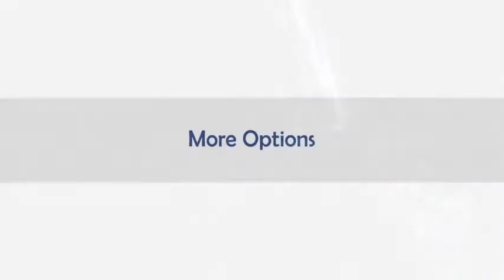Best water filter faucet | Geekpure 5-Stage Reverse Osmosis Drinking Water Filter System withBooster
Best water filter faucet | Geekpure 5-Stage Reverse Osmosis Drinking Water Filter System | with Booster Pump and Extra 4 Filters
Link to buy

Advanced Technology-Removes up to 99% of contaminants including arsenic, chlorine, lead, fluoride, mercury, cadmium, odor, heavy metals and 1000+ contaminants. Filters down to 0.0001 micron. Experience fresher healthier baby formula, tea and coffee, better tasting foods and crystal clearer ice cubes, great tasting even better than most bottled water

Specifications for this item
Brand Name       :  Geekpure
Capacity              : 75.00 gallons
Color                    :  White
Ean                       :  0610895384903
Finish Type         :  Metal & Plastic
Included Components:  Total 9 pieces filters is included, faucet, diverter valve, storage tank, 2 pieces wrench, some fittings, water pipe, clips, drain clamp etc.
Installation Type:  Surface-Mounted, Easy and self installation
Item Weight       :  31.0 pounds
Model Number  :  RO5
Part Number      :  Geekpure RO5-BP
Purification Method:  Reverse Osmosis , Carbon Block
Special Features     :  BPA Free, Lead Free, Special designed for use in areas with water pressure lower than 40 PSI.
Specific Uses For Product:  Undersink

Specification Met
Style                 :  5 Stage with Pump
UNSPSC Code:  30180000
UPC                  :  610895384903